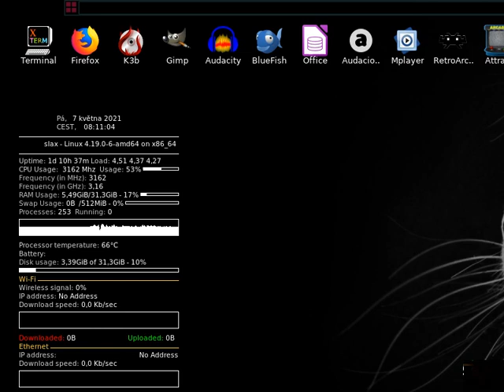Median XL Lumpik 1